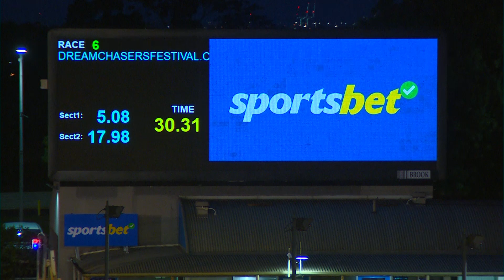MEP WED 15 NOV 23 R6